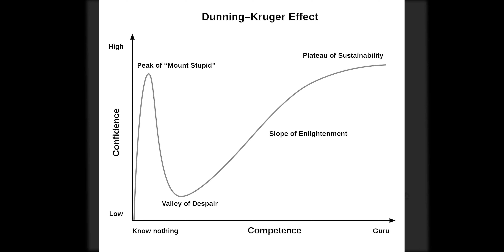How to Complain to a Video Game Company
Remember to Click The Icon Then Play
A step by step guide on making sure your voice is heard by video game companies.
Johnny is played by the very talented: Twtter: @ShortIrishKid87